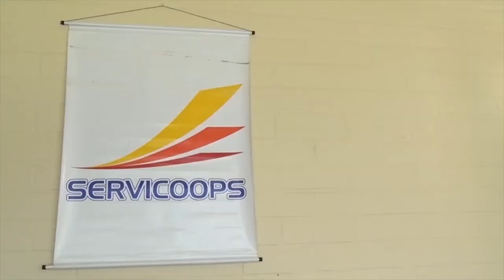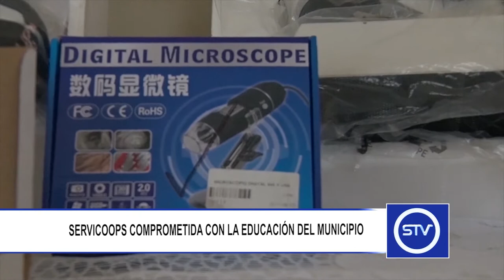SERVICOOPS COMPROMETIDA CON LA EDUCACIÓN DEL MUNICIPIO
La Cooperativa Servicoops hizo entrega de un laboratorio ambulante de ciencias naturales a la Institución Educativa Escuela Normal Superior, como parte de su responsabilidad social.